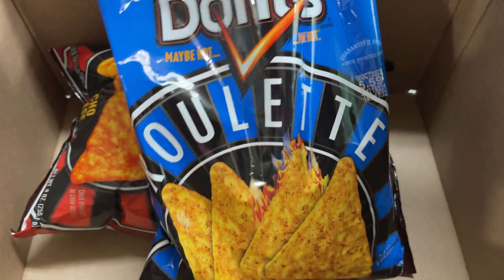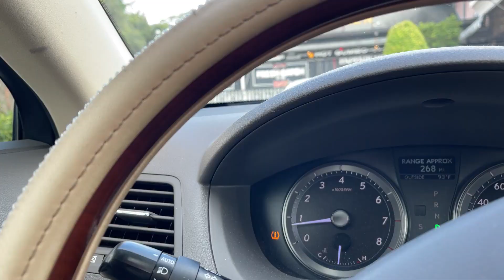VLOG: SHE IS CONSTANTLY DISRESPECTING ME!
YUMMYBITESTV